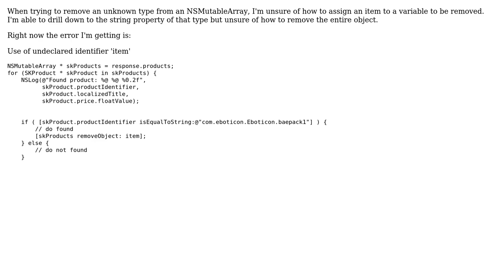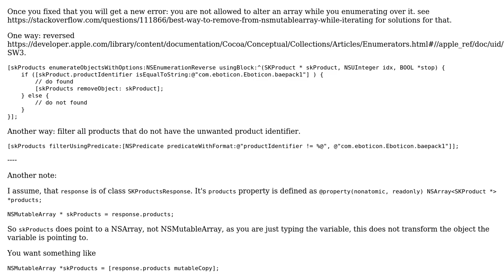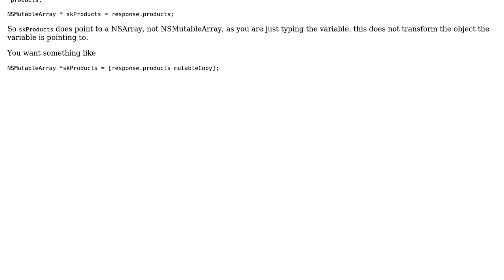Removing unknown type from NSMutableArray (2 Solutions!!)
Removing unknown type from NSMutableArray

With thanks & praise to God, and with thanks to the many people who have made this project possible! | Content (except music & images) licensed under CC BY-SA | Music | Images & others | With thanks to user vikingosegundo user Laurence Wingo user Duncan C and the Stack Exchange Network Trademarks are property of their respective owners. You are responsible for your own actions.